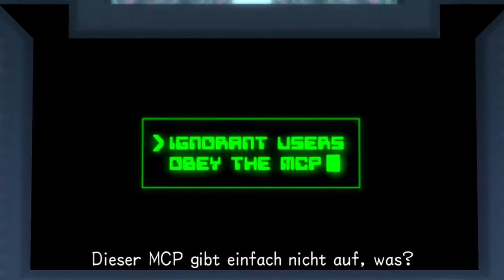Kingdom Hearts Full Story Teil 56 Hollow Bastions wahrer Name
Gegen das MCP...